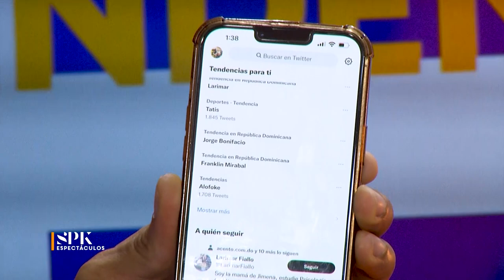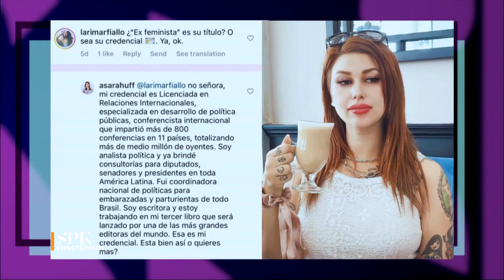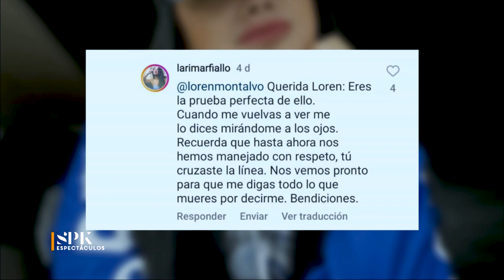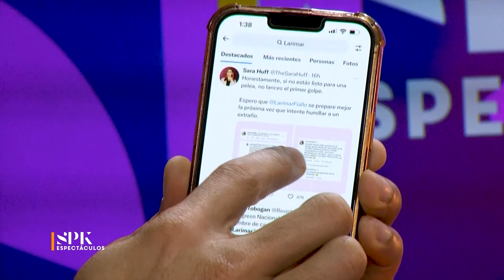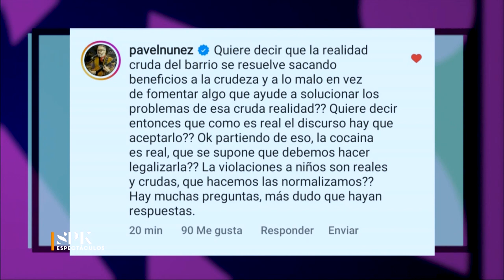¿Tulleron a Larimar Fiallo por “ignorante”? El lío con Sarah Huff y Loren Montalvo